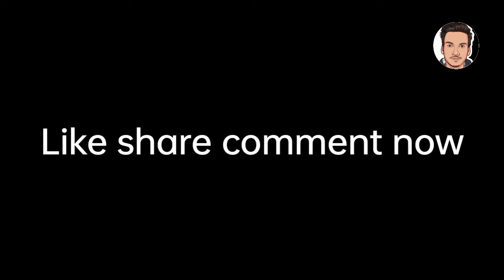Goldberg vs Brock Lesnar | Godzilla vs kong trailer | Spoof